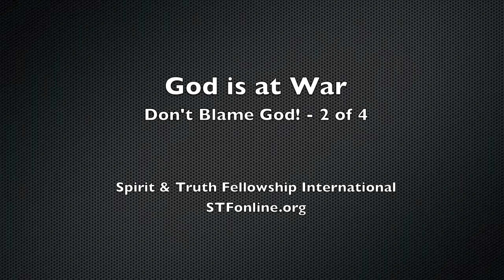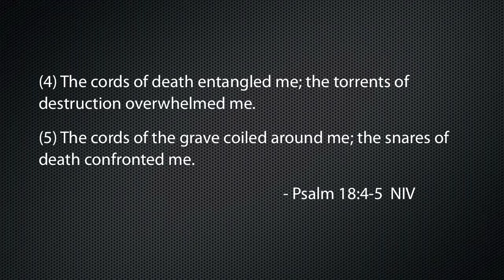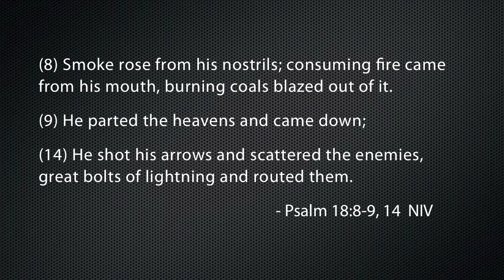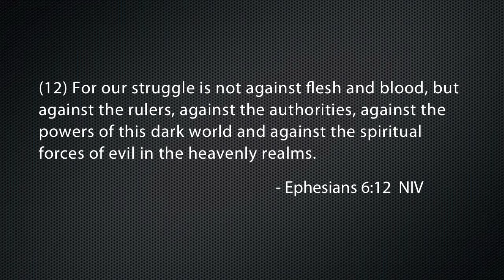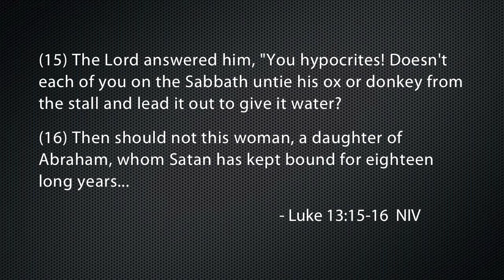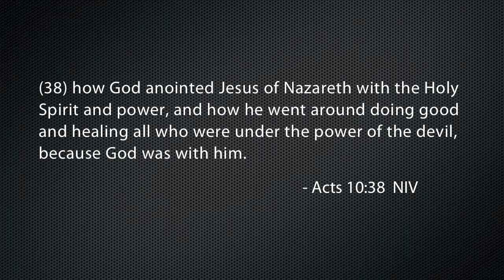Don't Blame God | God is at War: The Spiritual Battle (Part 2)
It is important not to blame God for all the pain, death, and sickness going on in the world around us. There is an actual war going on and sometimes people get hurt, but that is not God’s doing. Take a few minutes to hear about our valiant God who fights for us.

Verses: Exod. 15:3; Ps. 18:4-9, 14, 17; Eph. 6:12; Luke 13:15-16; Acts 10:38